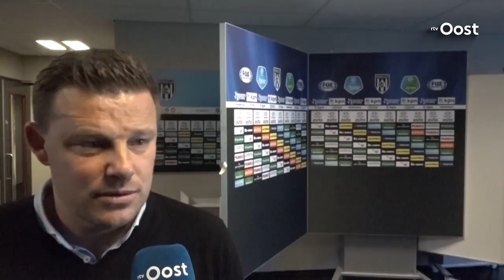Heracles nog zonder Jeff Hardeveld en Dario van den Buijs tegen PEC Zwolle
Heracles Almelo moet het zaterdagavond in het thuisduel tegen PEC Zwolle nog doen zonder Jeff Hardeveld en Dario van den Buijs. Zij zijn geblesseerd aan respectievelijk knie en lies.